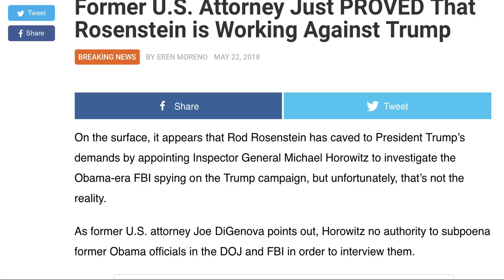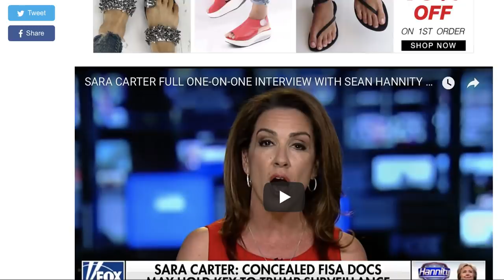FORMER US ATTORNEY JUST PROVED THAT ROSENSTEIN IS WORKING AGAINST TRUMP!